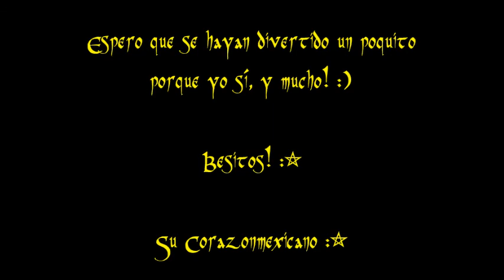Tag: Que prefieres? (nominada por Qristtine Maldonado) :)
Siganme en mi FACEBOOK! :)

Chicas nominadas:
Bellezasimplificada
Lapricha81
Damirouse
ESMYmakeup

Tag: ¿Que prefieres?

1. ¿Carne o pescado?
2. ¿Coca-cola o Pepsi?
3.¿ Dormir o Despertar?
4.¿Invierno o verano?
5. ¿ Colonia o Perfume?
6. ¿ Dulce o Salado?
7. ¿ Saber o Ignorar?
8. ¿ Perros o gatos?
9. ¿Circulo o Cuadrado?
10. Responder o preguntar?
11. ¿Sol o Luna?
12. Escuchar u oir?
13. Amar o querer?
14. ¿Olvidada o recordada con odio?
15.¿Musica o Baile?
16. ¿Agua o Fuego?
17. ¿Sed o hambre?
18. ¿Pantalón o falda?
19. ¿Nada o Todo?
20. ¿Labial o Gloss?
21. ¿Perder o Ganar?
22. ¿Verdadero o falso?
23. ¿Lleno o vacío?
24. ¿Abrazar o que te abrazen?
25. ¿Uno o mil?
26. ¿Ir o volver?
27. ¿Playa o Montaña?
28. ¿Peine o Cepillo?
29. ¿Recibir o dar malos consejos?
30. Gritar o susurrar?
31. ¿Ropa o Maquillaje?
32. ¿Base o bb cream?
33. ¿Claro u oscuro?
34. ¿Pocos o muchos?
35. ¿Nuevo o viejo?
36. ¿Tener cejas o pestañas?
37. ¿Mas o menos?
38 .¿Lo coges o dejas?
39. ¿Dinero o sabiduría?
40. ¿Pendientes o collares?
41. ¿Pasear o caminar?
42.¿Café o te ?
43. ¿Carta o email?
44. ¿Elegir o Azar?
45. Lluvia o sol?
46.¿El primero o el ultimo?
47. ¿El mejor de los peores o el peor de los mejores?
48. ¿TouTube o twitter?
49. ¿Negro o blanco?
50. ¿Pelo extremadamente corto o extremadamente largo?
51. ¿Corto o largo?
52. ¿Despeinada o demasiado peinada?
53. Fácil o difícil?
54. ¿3 veces mas alta o 3 veces mas baja?
55. ¿Viernes o Sabado?
56.¿Recordar algo horroroso u olvidar algo Bonito?
57. fea o guapa?
58 ¿Hola o adiós?
59. ¿Tener visión nocturna o oído kilométrico?
60. ¿Tele o ordenador?